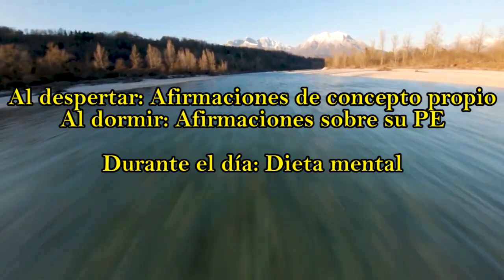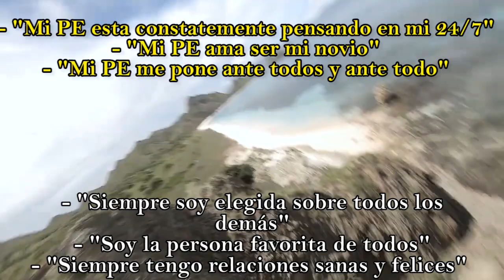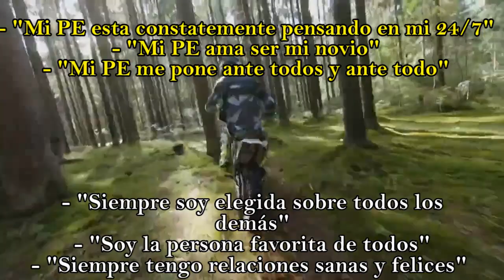Manifestó en 14 días a su PERSONA ESPECIFICA con 3 pasos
Para sesiones personalizadas donde te ayudaré a manifestar, corregiré tus errores y te diré que puedes hacer mejor hablarme al enlace: